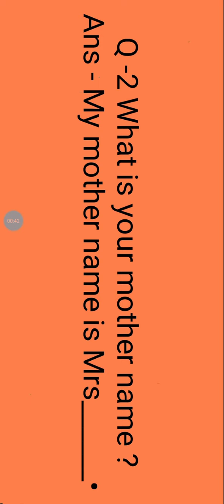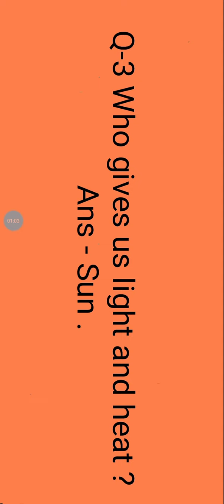G.k (2nd term)